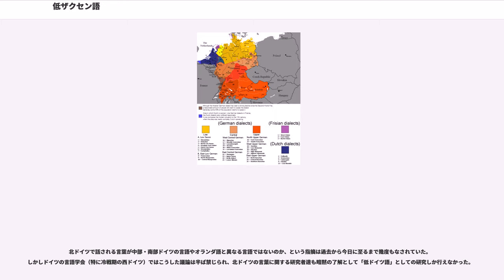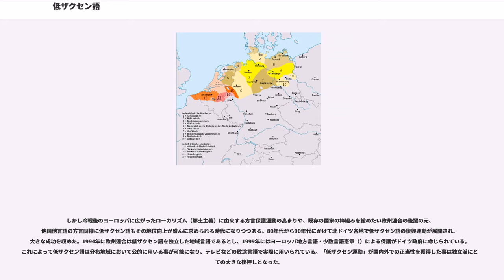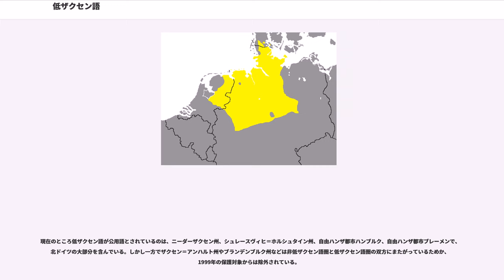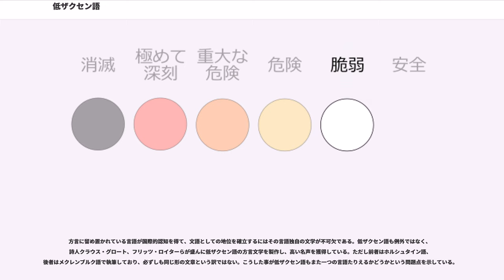低ザクセン語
低ザクセン語／低地ザクセン語（）は、西ゲルマン語群のうち低地ドイツ語（）、もしくは低ザクセン・低フランケン諸語（Low Saxon-Low Franconian）に属する地方言語。

ドイツ語の北部方言ともされてきた諸言語の内、エルベ川より西のドイツとオランダ北東部で話される地方言語を指す。地理的要因から標準ドイツ語（高地ドイツ語）、中部ドイツ語、上部ドイツ語、オランダ語などと関わりを持ち、それらの言語の方言か否かがしばしば議論される。

ISO 693-2の言語コードは「nds」。

西ゲルマン語群の一種である低ザクセン語は、"標準ドイツ語"（高地ドイツ語東中部ドイツ語のテューリンゲン・オーバーザクセン方言を母胎にして近世に作られた）が経験した「第二次子音推移」ないし「高地ドイツ語子音推移」と呼ばれる子音変化を経験していないので、英語やフリジア語、スカンジナビア諸言語との共通点が標準ドイツ語より多い。文法的にも、英語と共通の部分がある。たとえば、低ザクセン語の名詞には、格が3つしかない（標準ドイツ語は4、英語は代名詞で3）。北部方言では、過去分詞にドイツ語やオランダ語のそれに付くようなge-が付かず、多くの南部方言ではge-の代わりにe-が使われる。このような多くの相違点から言語学的見地からは、同じ西ゲルマン語群に属する別言語、つまりは外国人にとってのドイツ語であるところの標準ドイツ語と親子関係ではなく、むしろフランス語に対するイタリア語・スペイン語のような兄弟としての立ち位置にあると考えるのが一般的な見解である。

しかし、ドイツ政府は近年に至るまでこの事実を否定的に捉え、あくまでドイツ語の一方言として処理してきた歴史を持つ。これは元々、何らかの言語が独立言語なのか方言なのかを客観的に決めることは言語学者の仕事ではなく、多くの場合は政治的な理由から判断されることが多いためである。領土・経済・人口・文化・歴史など様々な面で「ドイツ人」の少なくない部分を担ってきた北ドイツ住民が、言語という最も重要な文化的概念において他のドイツ住民と全く異なる性質を持つことは、ドイツ住民を意識の上で単一に纏めたいドイツ政府にとって認め難いことだった。

しかし政府の立場はともかく、学術的には北ドイツで話される言葉は中部・南部で話される言葉とは著しく異なる特徴を持っており、人為的に作り出されたと言ってよい標準語の存在が無ければ意思の疎通すら困難と言わねばならない。

低ザクセン語の歴史は大きく古代･中世･現代に分けられる。
古ザクセン語はエルベ川の近辺で生じたと考えられている言語が基になっており、古フランク語、古英語、古フリジア語とともに北海ゲルマン語に分類され、今日の低ザクセン語と英語の基になったとされる（英語では低ザクセン語を低サクソン語、と呼ぶ）。実際に文字として現われるのは9世紀からである。上述の通り、近年までドイツ政府は国民国家を目指した民族政策から低ザクセン語は標準ドイツ語の起源である中東部ドイツ語の方言と判断しており、その辻褄を合わせるために古ザクセン語も「古低地ドイツ語」（Altniederdeutsch）と呼称していた。しかしこれは明確な（或いは確信的な）誤りで、「古ザクセン語」（Altsächsisch）と呼称するのが正当であるとする見解がある。

古ザクセン語の時代、徐々に北ドイツやそれに近い地域へ広まっていった低ザクセン語は、中世時代に飛躍の時を迎える。北方はバルト海の海上貿易を一手に担い、近世ヨーロッパにその名を知らしめたハンザ同盟の公用語とされたのである。ハンザ同盟の勢力拡大と共に北欧へと進出した低ザクセン語は現地の言葉と混ざり合い、自らと北欧の言語の双方に新たな変化を与えた。

古いドイツ関連の資料ではこの低ザクセン語による北欧諸言語への影響を「（標準）ドイツ語の成果」としている物が多いが、これも誤りである。

17世紀後半からは、Neddersassischという呼称は徐々にという呼称に取って代わられるようになった。

現代の低ザクセン語は多数の方言を抱えているが、相互理解の手段である標準語は制定されていない。これは低ザクセン語が幾つかの国に存在する事や、大多数が占める北ドイツの話者が、長年に亘ってそれぞれ一方言という地位に押し込められていたためである。オランダで幾つかの方言を纏めて標準語を作ろうとする試みも見られたが、低ザクセン語...